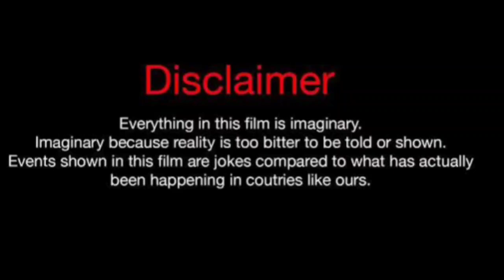Alina Boz Vs Sila Turkoglu Vs Can Yaman Lifestyle Comparison 2024